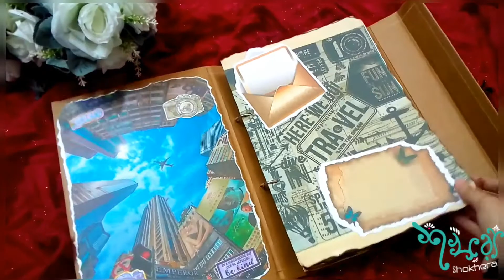Travel Scrapbook (A4 size)